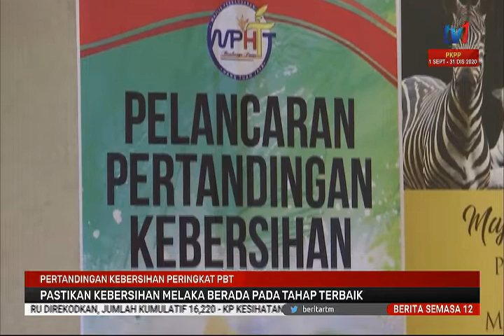13 OKT 2020–SEMASA 12 -PERTANDINGAN KEBERSIHAN PBT – PASTIKAN KEBERSIHAN MELAKA PADA TAHAP TERBAIK